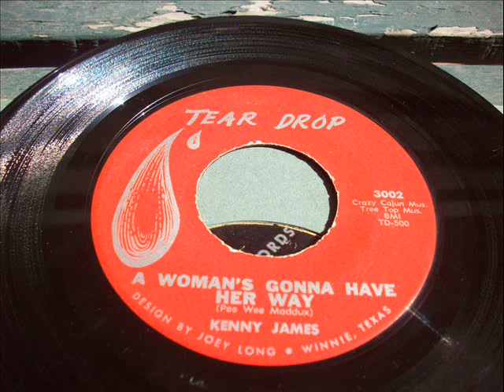JIMMY DONLEY - A WOMAN'S GOTTA HAVE HER WAY